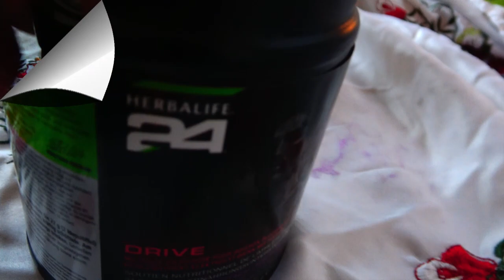U8 FAC GEGEN ASV13 SAMSTAG 07.03.2020 UM 9.30 UHR